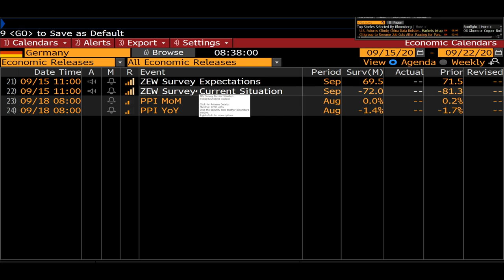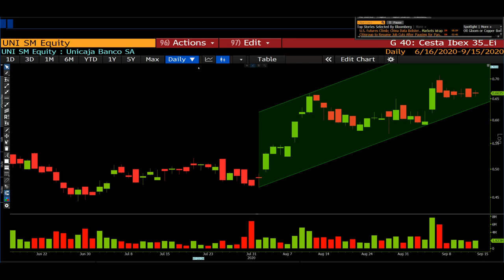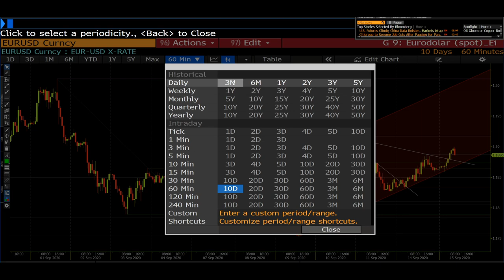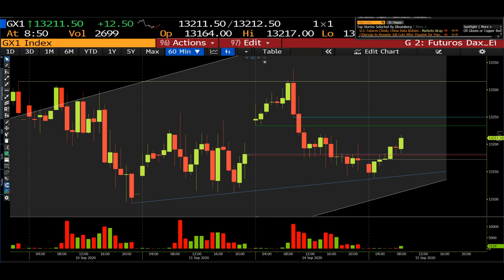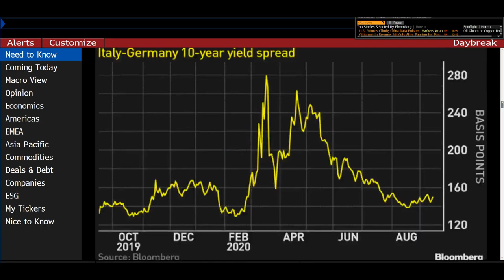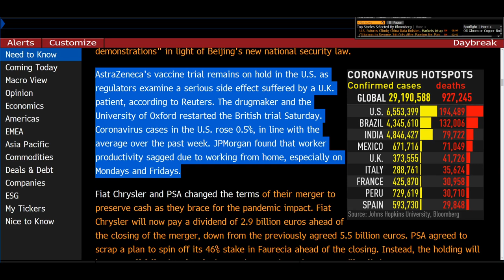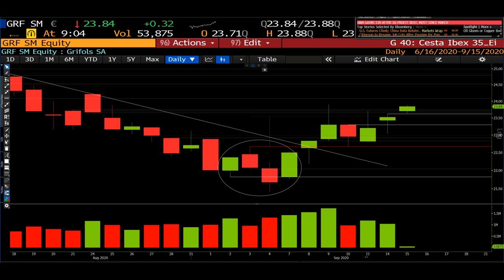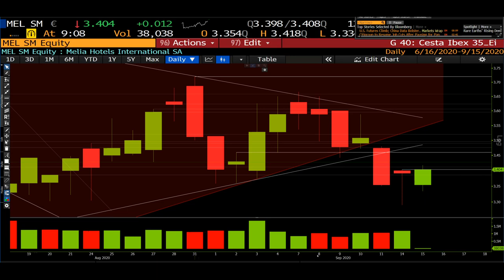RAMÓN BERMEJO | ANÁLISIS de PREAPERTURA de EUROPA: CLAVES de la SESIÓN (15.09.20) (8:35 am)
Para poder acceder a la programación completa del Servicio de Proprietary Trading Profesional de Estrategias de Inversión pulse en este